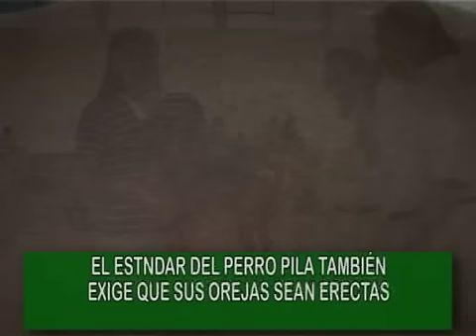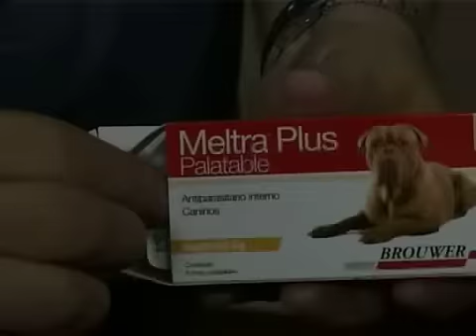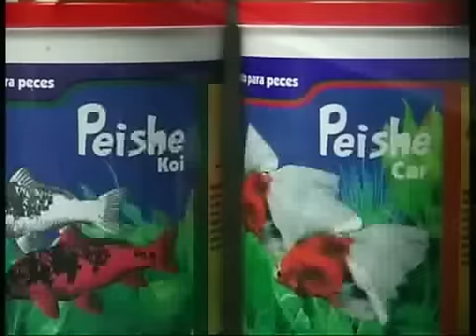PORTESE BIEN SEA ANIMAL (15/12/12) - - "Fiesta Nacional del Perro Pila, Cnel Moldes - Salta"